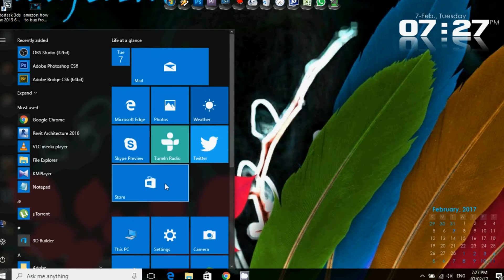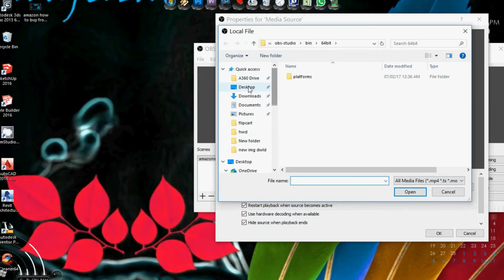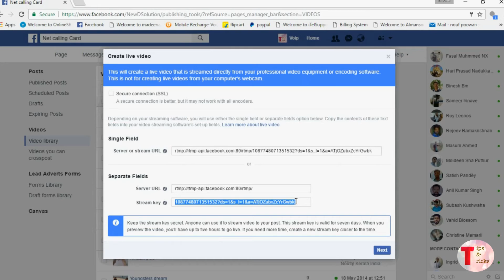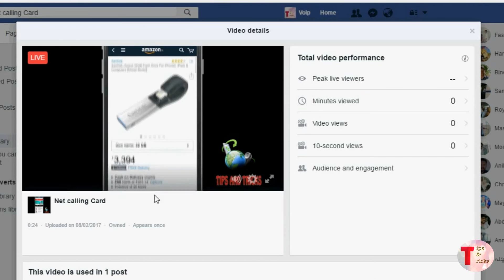How to Stream Pre Recorded Videos via Facebook Live | Malayalam tutorial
കമ്പ്യുടരില്‍ സേവ് ആയുള്ള വീഡിയോ എങ്ങനെ ഫേസ് ബുക്കില്‍ ലൈവായി സ്ട്രീം  ചെയ്യാം ആദ്യം obs ഇന്‍സ്റ്റോള്‍ ചെയ്യുക ലിങ്ക് താഴെ
How to computer saved video live broadcast to face book live or youtube live

simple steps are used for that,first you need a open broadcast studio software

step by step following the instructions